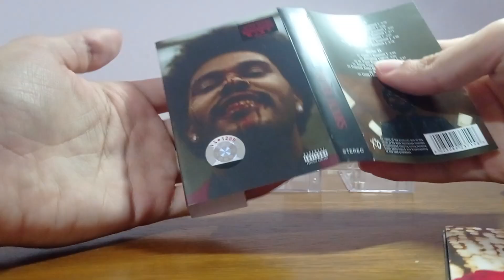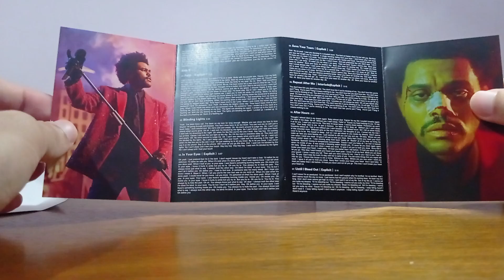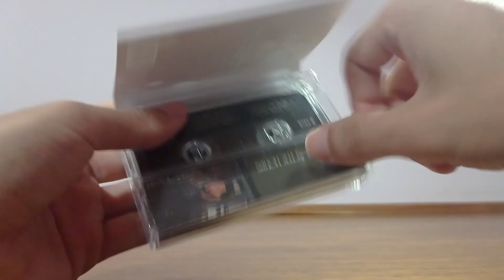K7 The Weeknd - After Hours/VIEW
📼 K7 The Weeknd - After Hours
📅 Data de Lançamento: 2020
🎤 Gravadora: XO and Republic Records